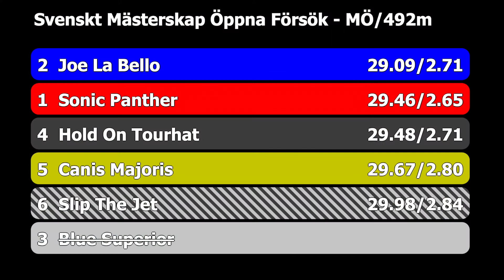2017-07-01 - Race 7 - SM trial (open)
RACE INFO
Greyhound, 492 m, MÖ

DOGS
Box 1: Sonic Panther
Box 2: Joe La Bello
Box 3: ---
Box 4: Hold On Tourhat
Box 5: Canis Majoris
Box 6: Slip The Jet

RESULTS
1. Joe La Bello (2.71 s / 29.09 s)
2. Sonic Panther (2.65 s / 29.46 s)
3. Hold On Tourhat (2.71 s / 29.48 s)
4. Canis Majoris (2.80 s / 29.67 s)
5. Slip The Jet (2.84 s / 29.98 s)